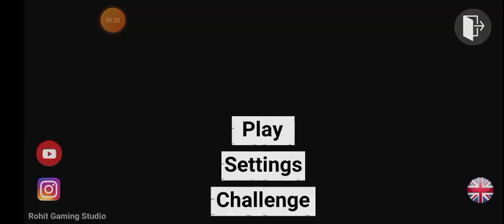Unveiling the Secret: Indian Bike Driving 3D's Hidden Police Car Cheat Code Amazing game#2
Unveiling the Secret: Indian Bike Driving 3D's Hidden Police Car Cheat Code Amazing game